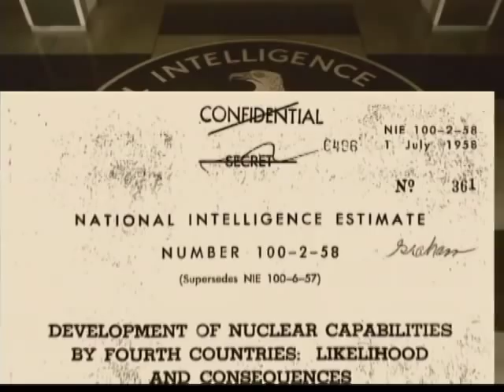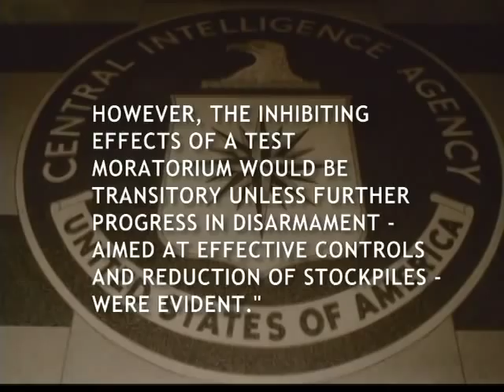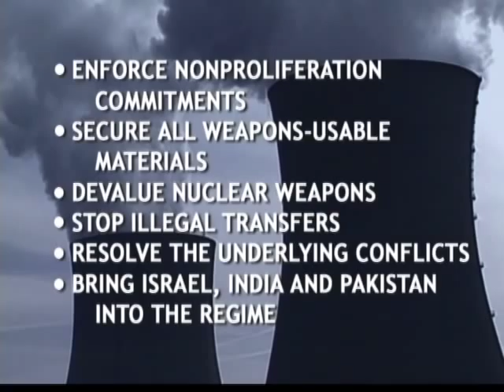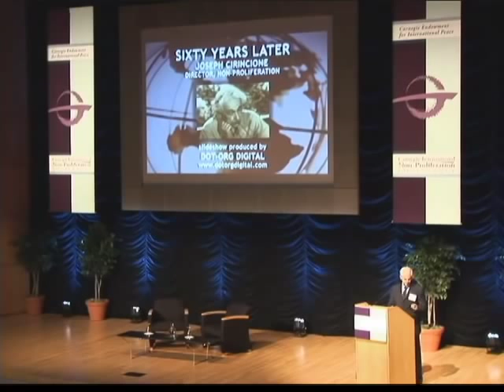A Brief History of the Atomic Age (2005) Part 2 of 2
Joseph Cirincione kicks off the 2005 Carnegie International Nonproliferation Conference with a live multimedia presentation on the development, spread, and efforts to control nuclear weapons.

Written by Joseph Cirincione
Video slideshow and live event coverage produced by Jon Lottman for the Carnegie Endowment.  Recorded November 7, 2005, Washington, DC.